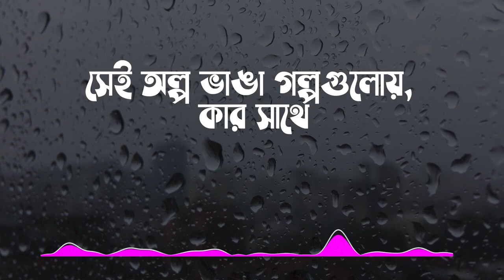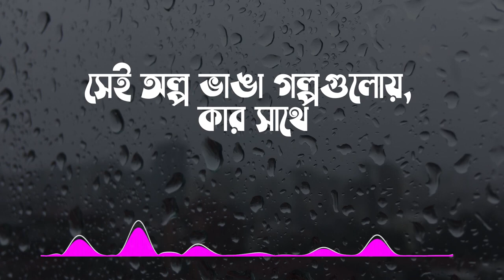Boba Tunnel Lyrics Song বোবা টানেল Bengali Film Chotushkone Anupam Roy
'দয়া করে আমাদের ভিডিওতে কপিরাইট স্ট্রাইক দিবেন না, আপনাদের গান ভালো লাগে তাই Lofi বানাই, যদি আপনাদের ভালো না লাগে তাহলে আমাকে জানাবেন, আমি আপনাদের গান ডিলিট করে দিব”

Welcome to the "AB TAJ ANAM” YouTube channel. Thanks.